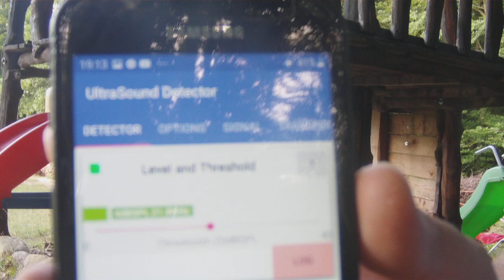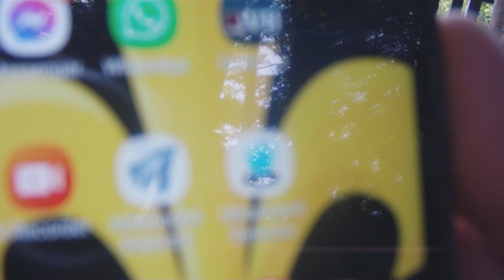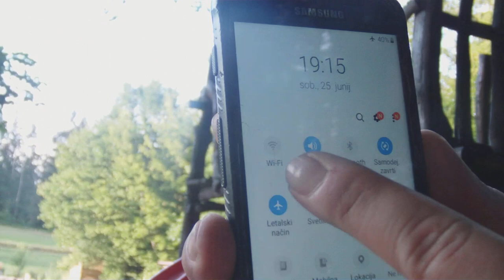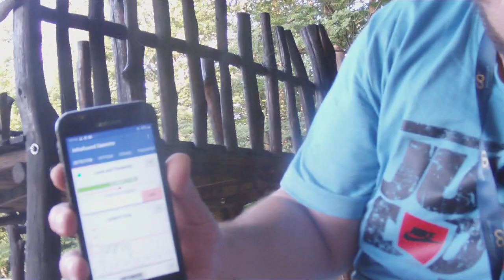ULTRA SOUND DETECTOR ZA MERJENJE RF ČIPA V TELESU